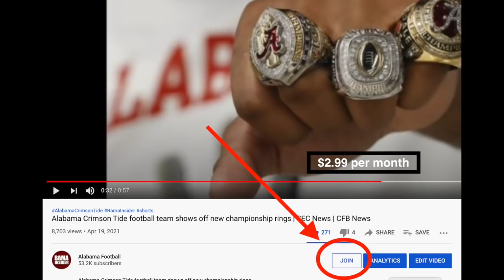Alabama Crimson Tide Football ties record with six NFL first round selections | SEC News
Alabama started the NFL draft in style Thursday night as it tied Miami’s record of six first-round selections set in 2004.

The Crimson Tide accounted for 18.75 percent of the picks in this year’s first round. That included three selections inside the top 10 and five in the top 20.

Jaylen Waddle and DeVonta Smith became Alabama’s second straight first-round duo at receiver as they went to Miami and Philadelphia respectively. Cornerback Patrick Surtain II will look to lock down Denver’s secondary, while Mac Jones will aim to take over the quarterback position from a pair of former Auburn players in New England. Offensive lineman Alex Leatherwood was perhaps Alabama’s biggest surprise landing in Las Vegas, while Pittsburgh made Najee Harris the first running back off the board.